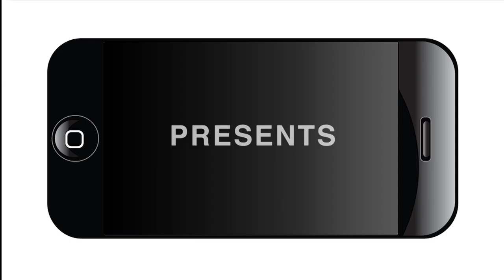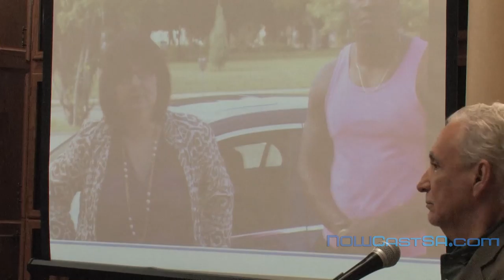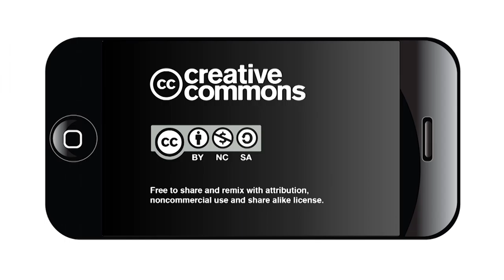SNCC Legacy Project Know Your Rights Workshop Part 2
The "Know Your Rights Workshop" was a community awareness event that aimed to educate the population about the rights they have and all that they are allowed to do whenever interacting with the police in any situation. Speakers first gave a brief history lesson of what SNCC has been and what it came from. Shortly after, various legal representatives spoke about individual rights and ways to protect yourself so even if a situation goes bad, there are ways to help your case.